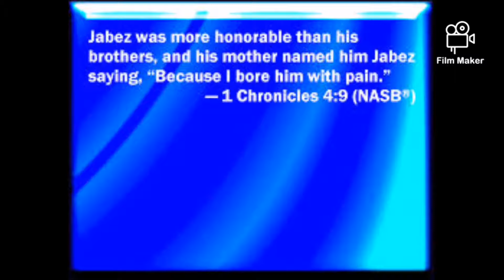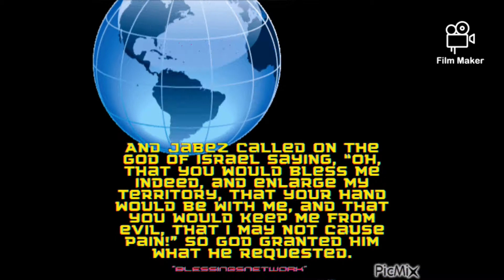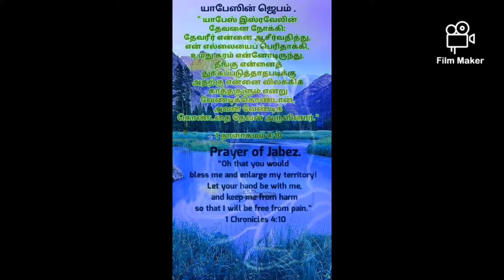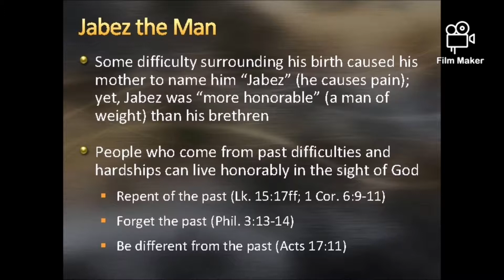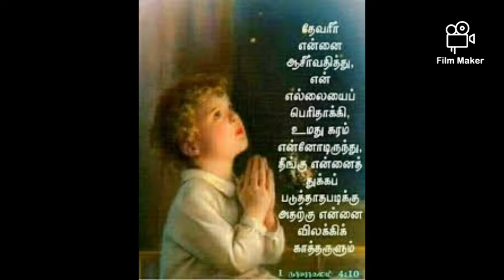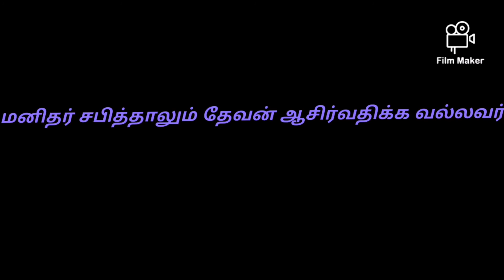உங்கள் பெயரின் அர்த்தம் முக்கியமா🤔🥺😌Jabez prayer life#